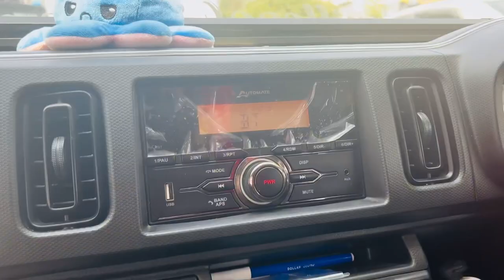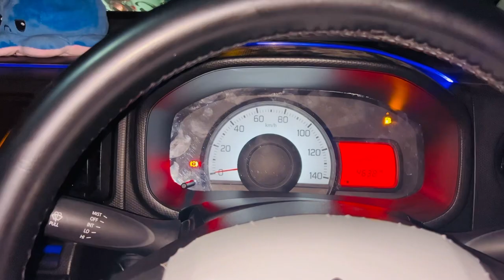Meetup Cancelled 😭 | Meter Light Change krwali 😍 | HAC Preparations ❤️ | Vlog #56 | Zain Ali Vlogs